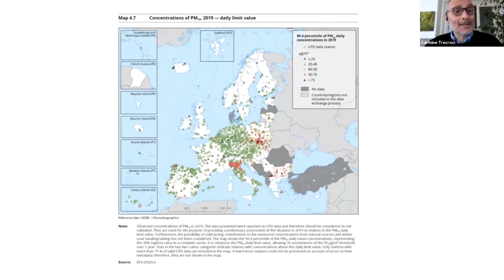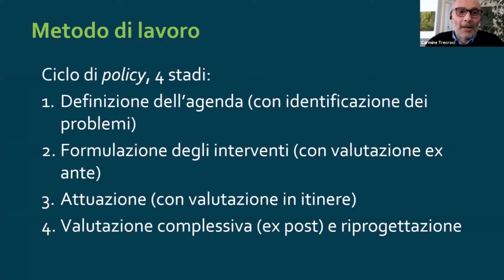Dove abiti?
Itinerario formativo-spirituale alla luce della Laudato si’ con persone impegnate in politica e nella vita sociale. "Persone e territorio, legami da custodire. La situazione nel bresciano". L'intervento del Prof. Carmine Trecroci, dell'Università degli Studi di Brescia